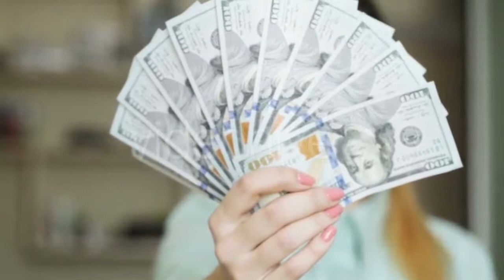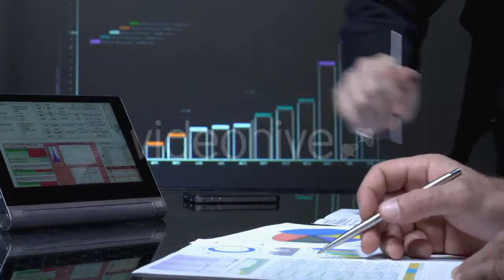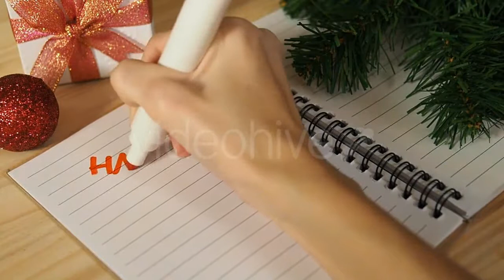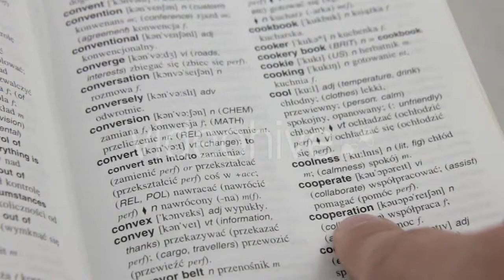Female Tasting a Green Smoothie - (food) Stock Footage | Mega Pack +40 items